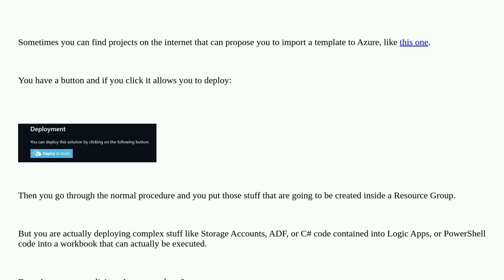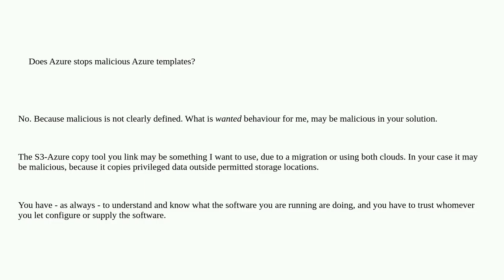Security: Can an Azure template contain a virus, a backdoor or malware?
Can an Azure template contain a virus, a backdoor or malware?

A special thanks goes out to the community

  azure malware